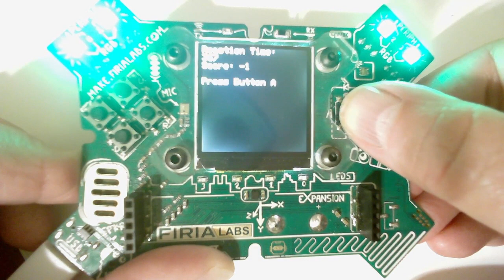Mission 10 Remix - 4AA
Extra Spicy Mission
Makes the timer into a game. Add a point for being faster, subtract a point for being slower. Adds a way to win or lose: +5 wins, -5 loses.